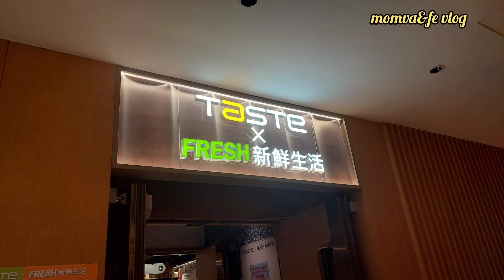Hi everyone, I share some of my daily activities at my employer's house,how to serve a meal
Assalamualaikum wr.wb., saya Pekerja Migran Indonesia di Hong Kong yang suka belajar, mengasah kemampuan dan ketrampilan untuk tambahan ilmu yang bermanfaat.
isi dari konten saya adalah tentanng memasak aneka masakan mancanegara dan
membuat aneka roti yg ada di hongkong,
dan mengisi hari libur dengan bermain mikeup,dan berkumpul dengan sesama pmi untuk sering, berkumpul dengan komunitas youtuber hongkong, untuk lebih menambah pengalaman..terimakasi salam santun dan sukses dari saya ( mom va and fe )
Semangat mengejar Impian

PMI Hongkong kreatif
Salam santun dan.sukses Dari MomVa&Fe ❤❤❤❤❤